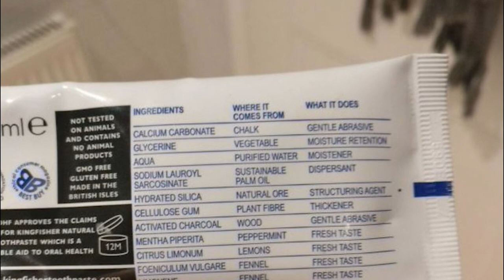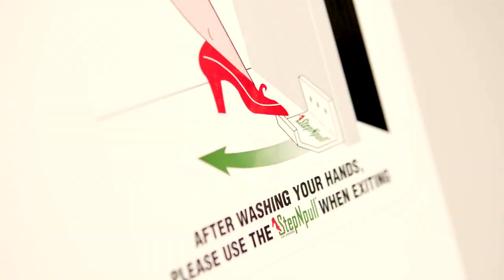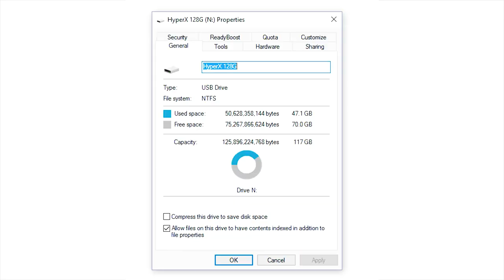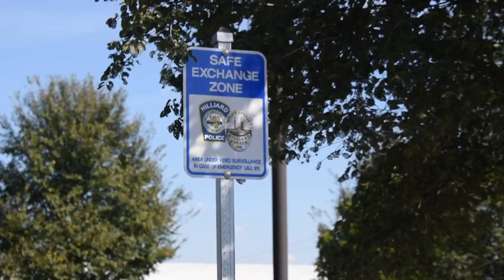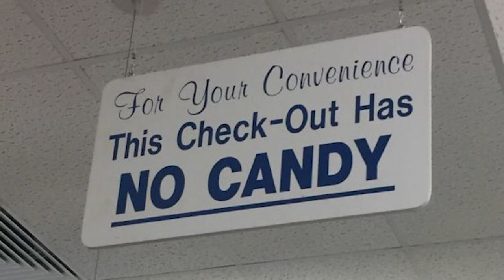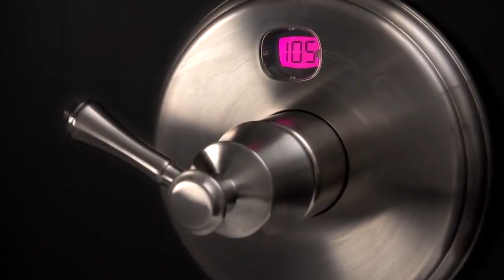21 Simple But Genius Ideas That Need To Be Implemented In Every Country Immediately